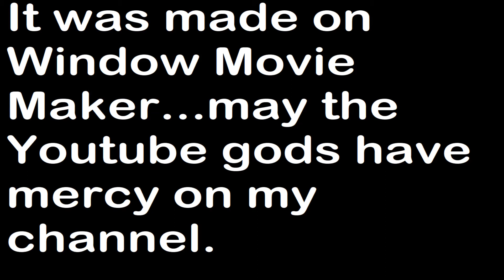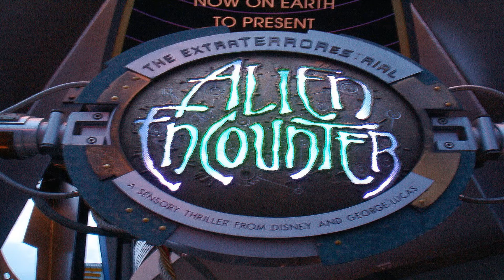Fixing Stitch's Great Escape: Fantasy Imagineering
In the first episode of Fantasy Imagineering, Chris from Orlando will attempt to fix what is widely regarded as one of the worst attractions not just at Magic Kingdom, or Disney World but all of Disney Parks: Stitch's Great Escape.
Follow Chris from Orlando on Facebook